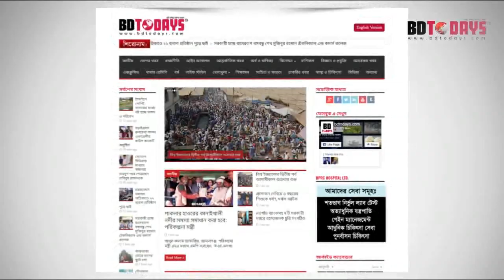কোমর ও হিপ জয়েন্ট ব্যথার রোগী এখন সুস্থ || Back Pain Treatment || Hip Joint Treatment